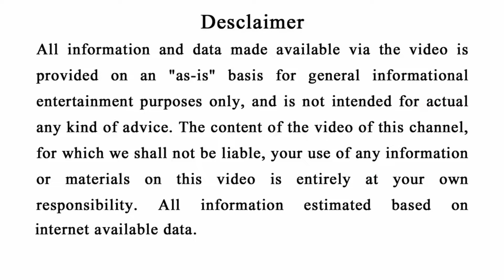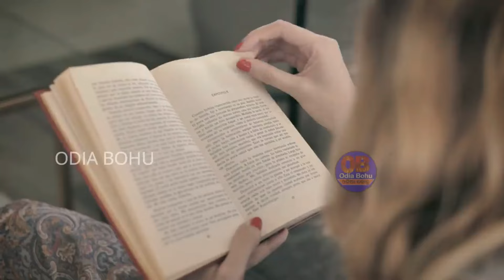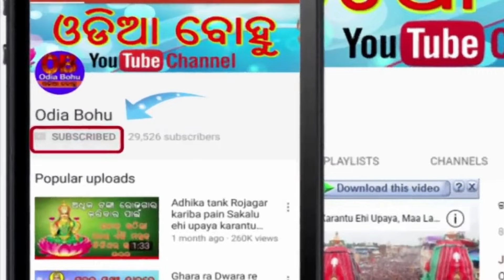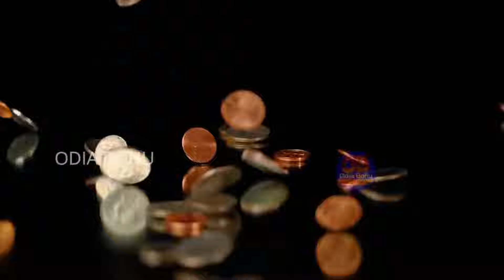ଯଦି ଆପଣଙ୍କ ନିଦ ବି ରାତି ୩ ରୁ ୫ ଭିତରେ ଭାଙ୍ଗୁଛି ତାହେଲେ ଭିଡିଓ ଶୀଘ୍ର ଦେଖନ୍ତୁ ଡରିଯିବେ | ନିଦ ଭାଙ୍ଗିବା ଅର୍ଥ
ମାଳିକା ବଚନ
Odia sadhubani
Odia anuchinta
Odia bayagita
Odia vastu tips 2024
2024
Odia anuchinta
SADHU BANI2
024 Rashifala prediction
odia panjika 2024
Daily Rashifala 2024 odia
Odia sadhubani
Odia Horoscope
Odia,odia bayagita
odia chanakya niti
today odia raifala
odia vastu tips
vastu bichara 2024
odisha raifala
Odia gyana mandira
Sadhubani odia
ଦୈନିକ ରାଶିଫଳ
ଆଜିର ରାଶିଫଳ